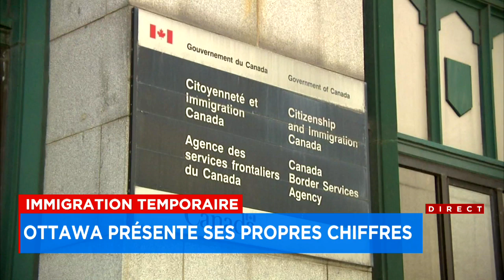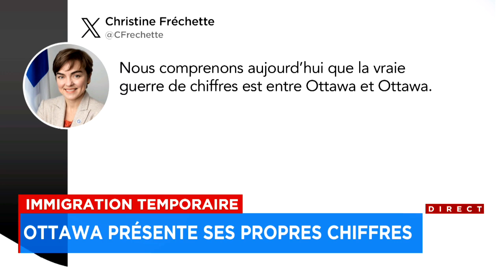Immigration temporaire: Ottawa présente ses propres chiffre - Explications, 16h